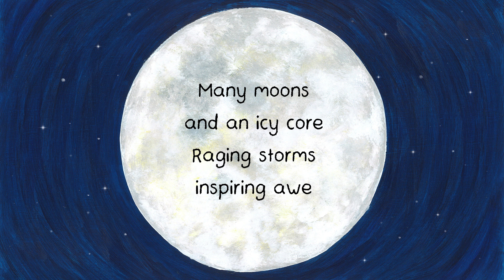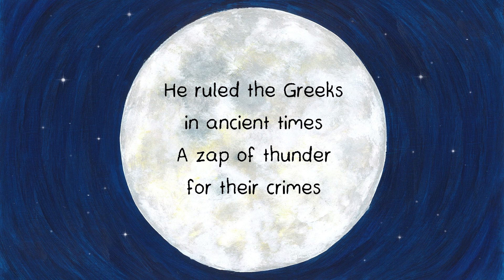Let's Go To Space - Jupiter Rocks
Original songs for children in Key Stage 1 as part of a drama, music and storytelling project exploring space.

Music/lyrics by Pat McCarthy & Josie Moon
Illustrations by Vivienne May
Vocals: Hetty McCarthy & Matty Gray
Music performed, recorded and produced by Pat McCarthy & Hetty McCarthy